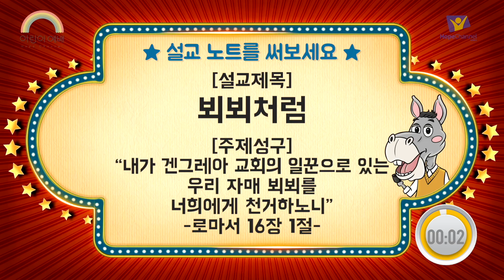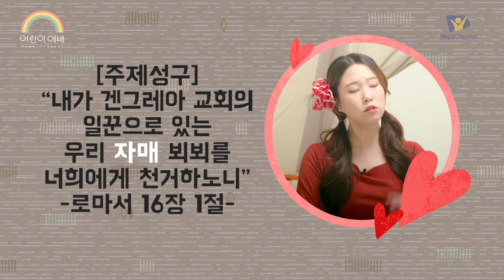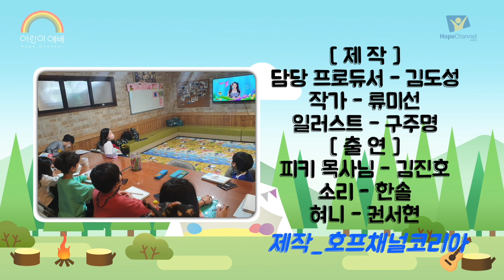[어린이예배] 제8화 뵈뵈처럼 (설교)